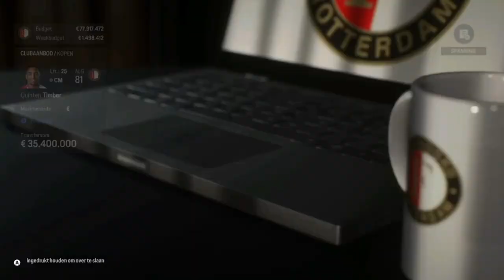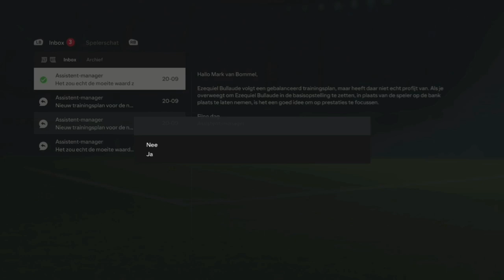ZIYECH KOMT NAAR FEYENOORD! EA SPORTS FC 24 MARK VAN BOMMEL CAREER MODE #29 (NEDERLANDS COMMENTAAR)